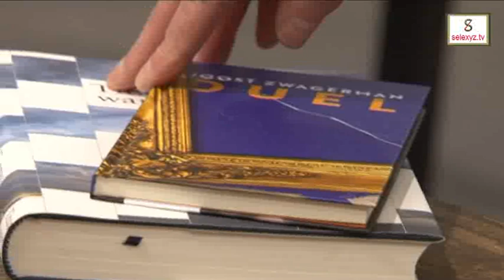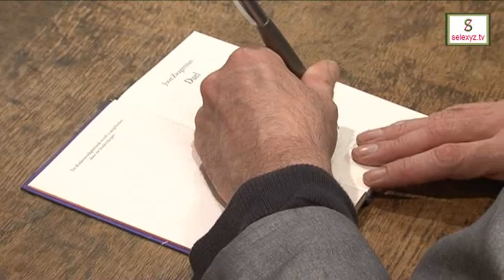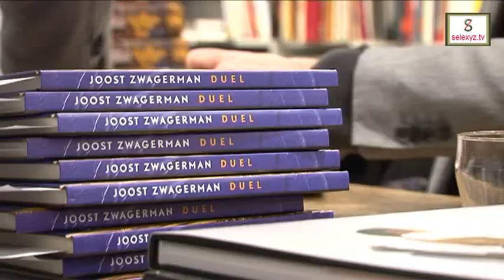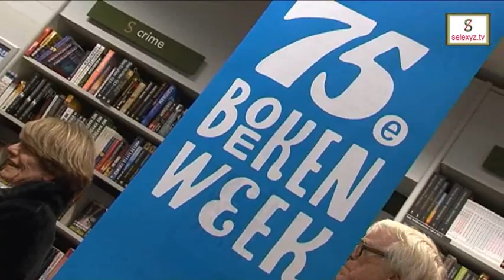Zwagerman signeert boekenweekgeschenk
Leiden - Op de eerste dag van de 75ste Boekenweek signeerde Joost Zwagerman het boekenweekgeschenk 'Duel' in Selexyz Kooyker in Leiden. De Boekenweek heeft als thema jong zijn onder het motto: Titaantjes - Opgroeien in de letteren.

Het boekenweekgeschenk is gratis bij aankoop van € 12,50 aan boeken. Zwagerman signeert in meerdere winkels van Selexyz, te vinden in de onlineagenda op